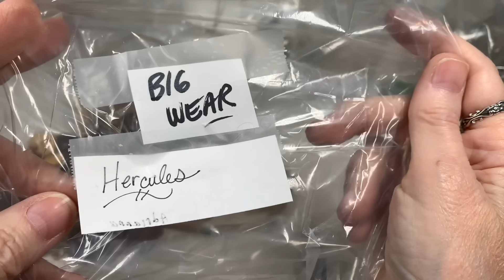💎 Jewelry Jars! 🛍️Jewelry Lots! & sale! Ep10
Hi there! Thanks for joining me for this Special Episode 10 of my Jars for my Subscribers, Craft Lots, and All Wearable Jewelry lots episode from ShopGoodWill.com jewelry unboxing!
Today I will make more All Wearable Jewelry, Jars packed with beautiful jewelry, just for my Subscribers. I had fun naming them with the names you send me in the comments. Please send more name.

Can't wait to share the next bag of jewelry with you! Click the Bell icon to be notified when the next video is posted so you don't miss out on the great sales and the ability to email me FIRST so you get the pieces you love!

You must Include...
1. Video name & Ep#
2. Time stamps
3. Brief descriptions
4. Prices

Here's the Amazon Links to my YouTube Video Recording Set Up and Favorite Things that I use while Recording, testing jewelry, storing, etc...
- Presidium Gem Tester II Replacement Pen
- Famous "Buster" Jewelry Necklace Display, lay down flat
- Large Lightbox for Jewelry photos and video recording
- 32x32 Light Box for Jewelry photos and video recording
- LED Clip on light, perfect for a little extra light when needed
- Jewelers Loupe, Large Round Blue with 40x optical
- Button Replacement Batteries for Loupes
- UV Flashlight for testing Amber, etc.
- Great iPhone Holder for recording videos
- Clip On Lapel Microphone for recording videos
- Studio Monitor Headphones
- USB Microphone for YouTubers
- Airpods Pro with case

- Stackable Storage Containers with Lids, 6 quart
- Stackable Storage Containers with Lids, 5 quart
- Burlap Foldable Storage Boxes with lids

- Large Testing Stone for acid testing